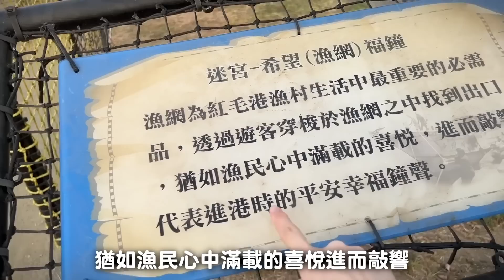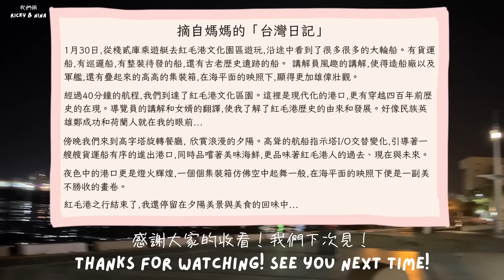大陸媽媽說這趟旅程讓我知識、美食都得到收穫，心情更是愉悅！【我們倆Ricky&Nina】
感謝網友推薦我們這趟隱藏版的高雄旅遊行程
讓喜歡海邊的媽媽還有我們倆有更多不同的體驗
也推薦給大家！👍
🔎搜尋棧貳庫-紅毛港文化遊艇
就可以找到個行程唷！

🚫未經授權禁止轉載，侵權必究！🚫